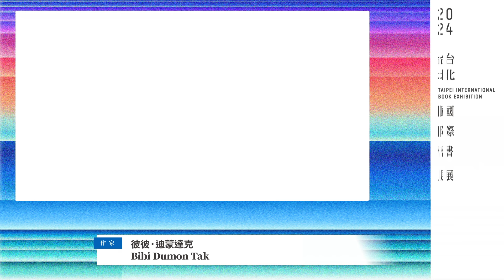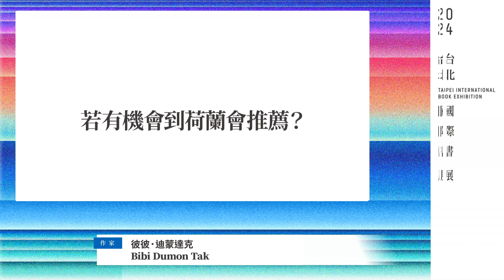2024台北國際書展｜荷蘭作家專訪－彼彼・迪蒙達克 Bibi Dumon Tak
📖2024台北國際書展
展期｜2024年2月20日（二）至2月25日（日）

✨🇳🇱荷蘭主題國黃金作家陣容✨

💁‍♀️ 彼彼・迪蒙達克 （Bibi Dumon Tak）

荷蘭作家彼彼・迪蒙達克是多產的知名荷蘭兒童文學作家，至今已著有三十餘本童書。創作以文字為主，作品常與不同的繪本師合作，因此每一本作品都擁有不同的風貌。

她的故事常以動物為主角，利用動物讓故事寓教於樂，有時會刻意選擇較少見的動物作為主角，例如狐獴或大蟒蛇，讓兒童透過故事了解真實的生態。

✦ 荷蘭兒童文學女王—彼彼・迪蒙達克 （Bibi Dumon Tak）
時間｜2月23日（五）13:00-14:00

✦ 從公民對話到兒童教育：荷蘭的當代民主思辨
講者｜伊爾賈.倫納德.菲輔（Ilja L. Pfeijffer）、馬可西姆.費卜瓦利 （Maxim Februari）、彼彼・迪蒙達克 （Bibi Dumon Tak）
時間｜2月24日（六）11:45-12:45

✦【工作坊】當動物開口說話—與彼彼 (Bibi)一起寫故事
講者｜彼彼・迪蒙達克 （Bibi Dumon Tak）
時間｜2月21日（三）13:30-14:30
適合年齡｜11-15歲